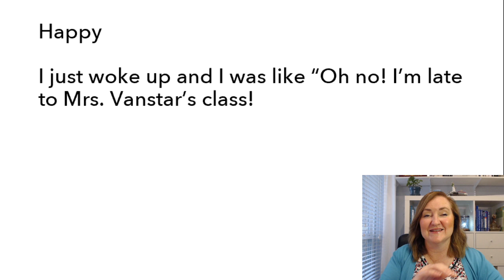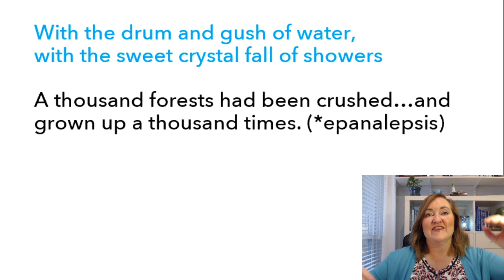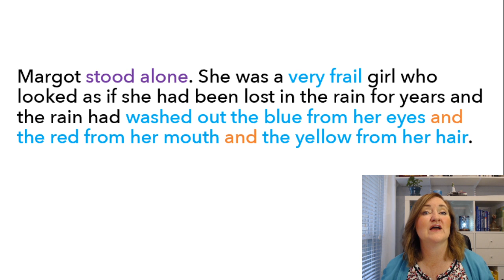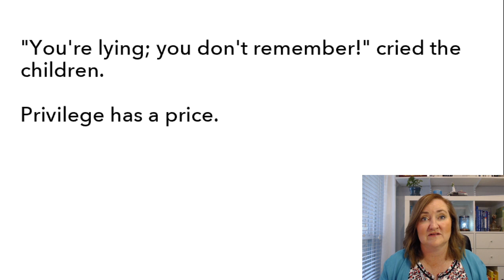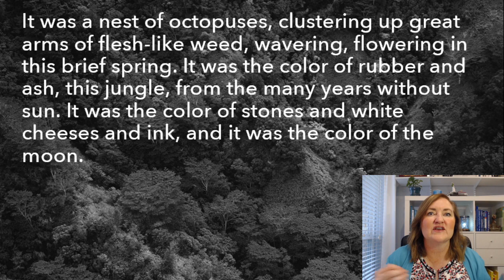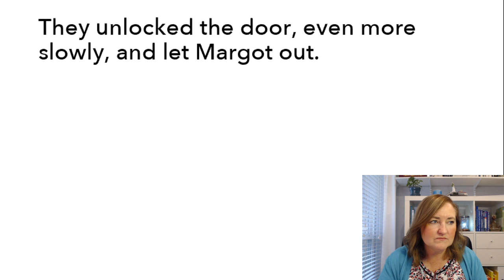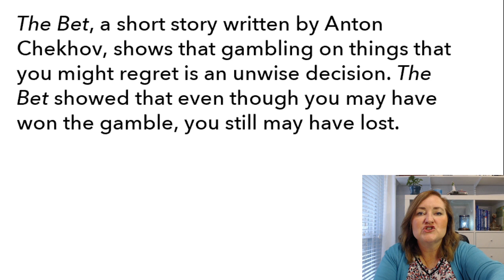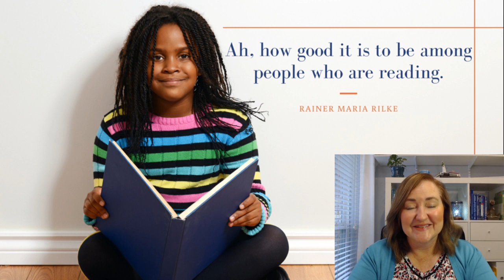All Summer in a Day by Ray Bradbury Short Story Class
This class explores the short story, "All Summer in a Day" by Ray Bradbury.

✔️Note: The writing portion is now closed.

More interested in a novel study?